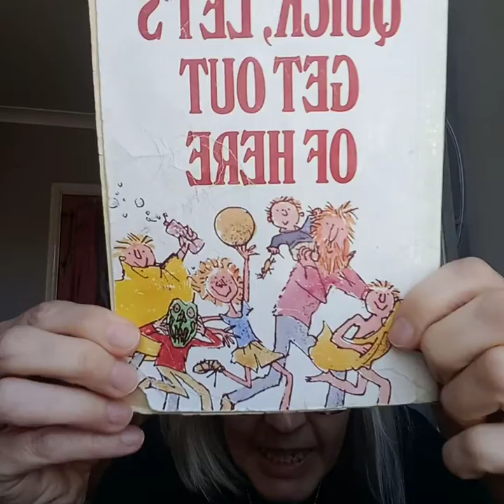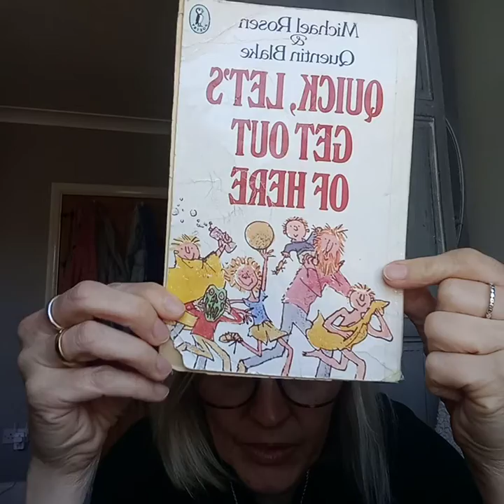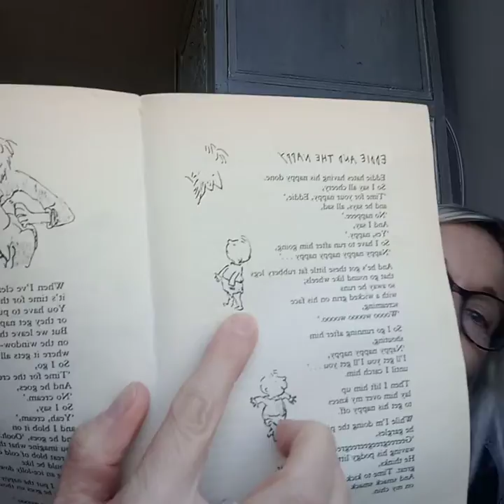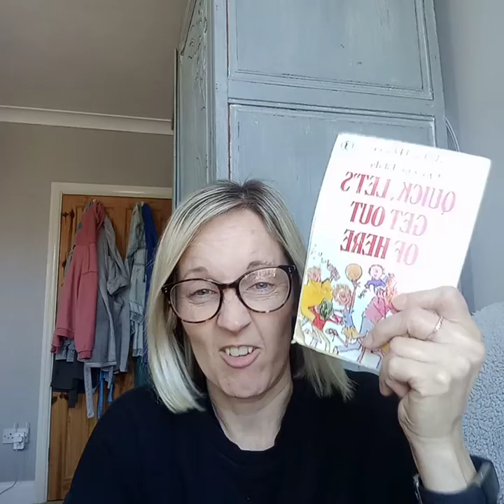Quick let's get out of here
For world book day.